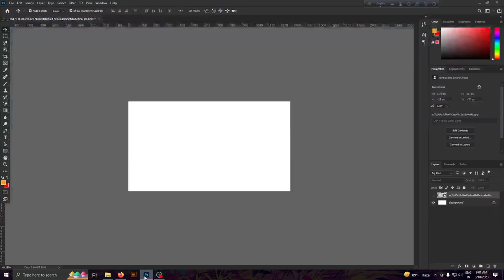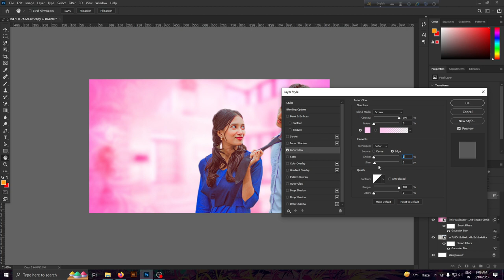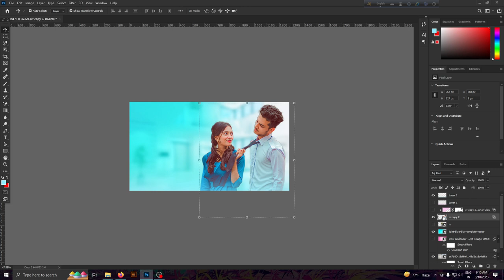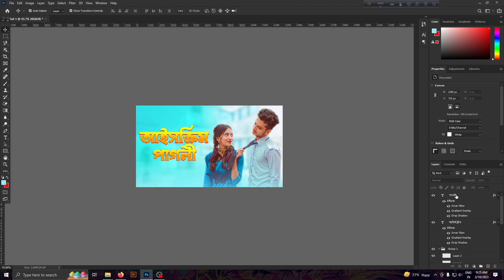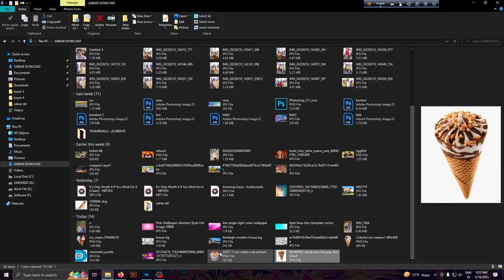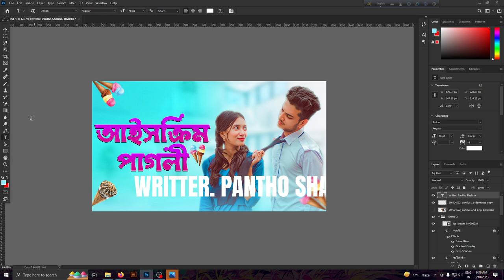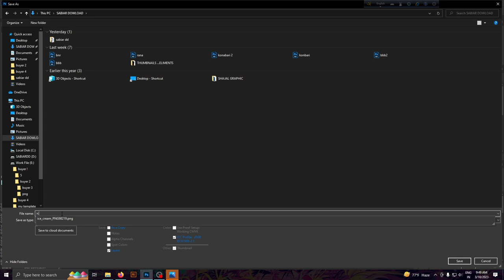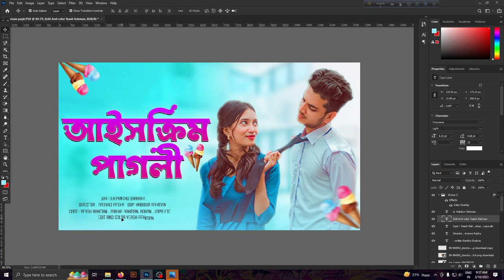How to make thumbnails like bangla natok new bangla natok sabiar's design Photoshop